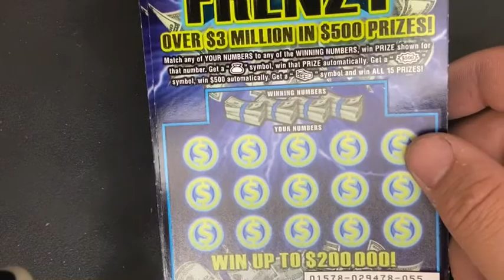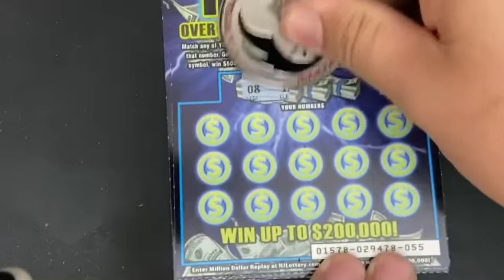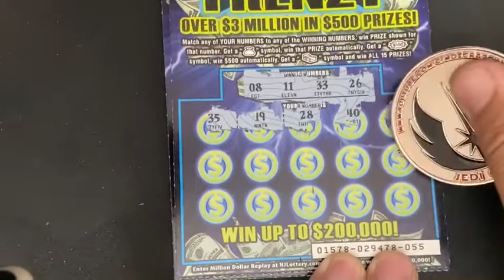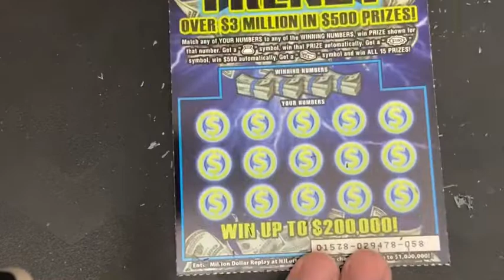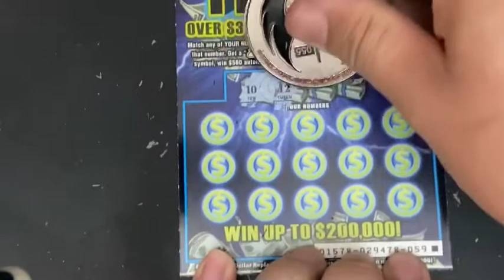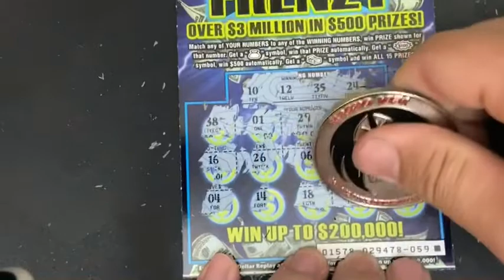Frenzy Friday #15!! Got a win!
Frenzy Friday is a weekly series dedicated to $500 Frenzy from the njlottery